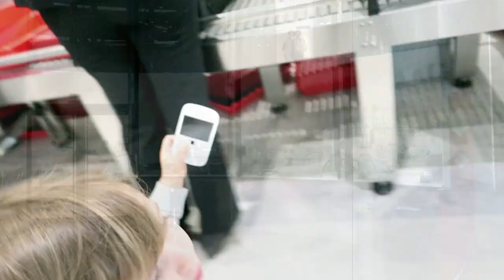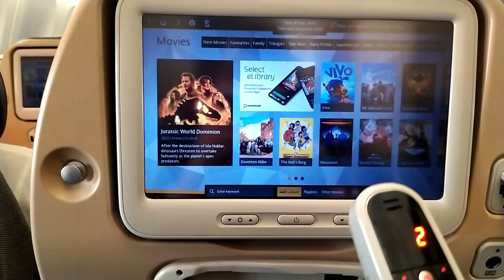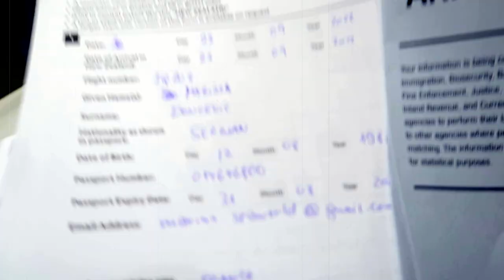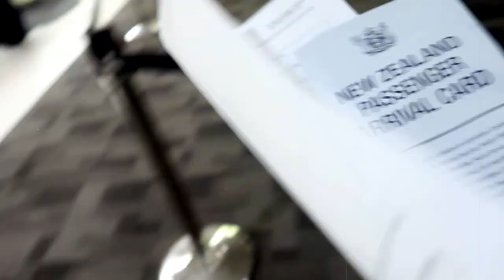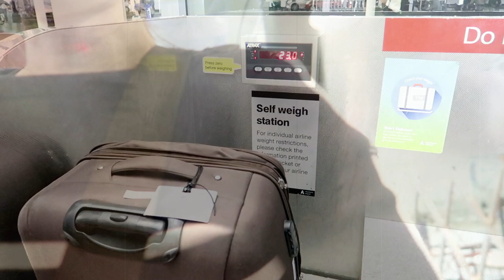I Flew Economy on a 35 Hours Flight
🌎 Join me on a long flight in economy class in this travel vlog. See what it's like to fly for hours in economy with family. This time there is no tips and hacks just RAW material with our tired faces :)))).

I loooove planes and flying and even if I travel for 30 hours I am happy! How about you? DO YOU LOVE TO FLY?